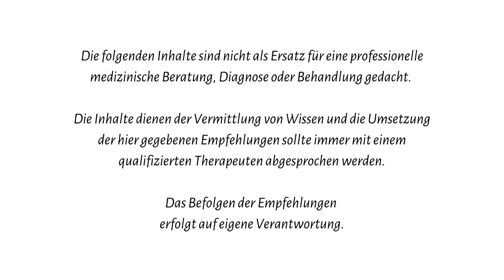Zu viel Stress? Erfahre, wie du dein Herz schützen kannst.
In dieser spannenden Podcastfolge dreht sich alles um das faszinierende Zusammenspiel von Jin Shin Jyutsu und Herzproblemen. Während akute Herzbeschwerden sofortige ärztliche Hilfe erfordern, liegt der Fokus hier auf anhaltenden Herzproblemen ohne klare kardiologische Diagnose. Denn das Herz ist nicht nur ein physisches Organ, sondern auch eine Projektionsfläche für Stress. Wir alle kennen den Satz "Ich habe solch dollen Stress". Doch wie wir mit Stress umgehen, ist von Mensch zu Mensch unterschiedlich. Manche Menschen blühen unter Druck auf und fühlen sich durch Herausforderungen motiviert, während andere schnell an ihre Grenzen stoßen. In diesem Podcast erfährst Du mehr über die genetischen und individuellen Faktoren, die unser individuelles Stressempfinden beeinflussen. Tauche ein in die faszinierende Welt von Jin Shin Jyutsu und entdecke, wie Du Dein Herz von unnötigem Stress befreien kannst.

Oder nutze hier unser kostenloses Webinar, um weiter einzutauchen bzw. trage Dich in unseren Newsletter ein